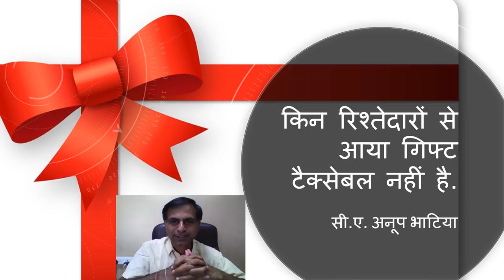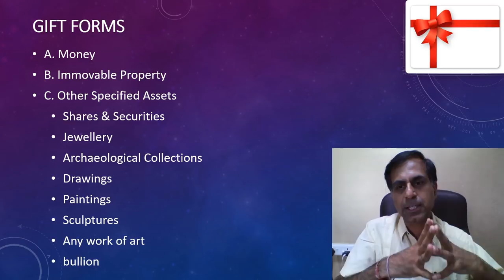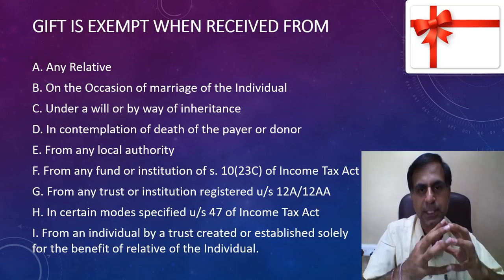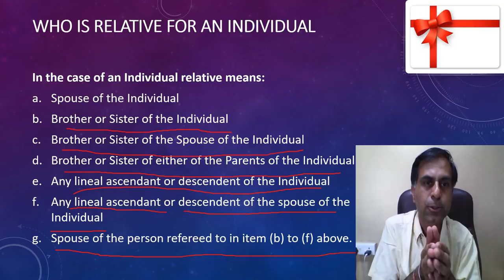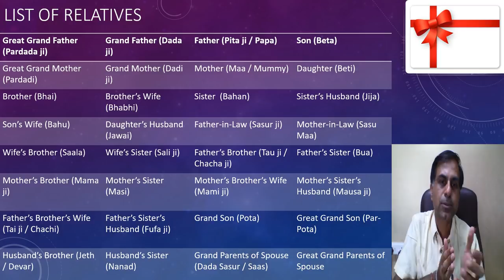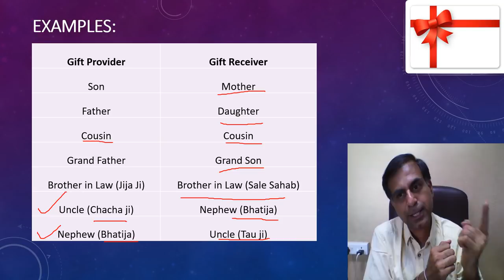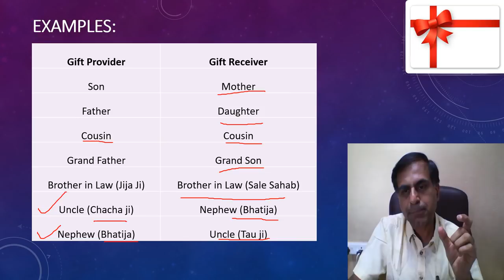किन रिश्तेदारों से आया गिफ्ट टैक्सेबल नहीं है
. Taxation of Gift is an interesting topic particularly for a recipient of the gift as it poses an important question before him / her that whether a particular gift being received by him / her shall be taxable under the Income Tax Act 1961 provisions or not.

This video is a discussion on what kind of gifts are covered under the income tax provisions for taxation but when such gifts are not taxable. Specifically, pointing out the list of relatives from whom if a gift is received the same does not become taxable.

It must be noted that the list of relatives as defined in section 56 of the Income Tax Act 1961 is exclusive i.e. there may be number of relatives to a person but only those which are mentioned in the specific list of section 56 of the Income Tax Act 1961 are covered for receiving exempt gift. In all other cases a gift received may be taxed in the hands of its recipient.